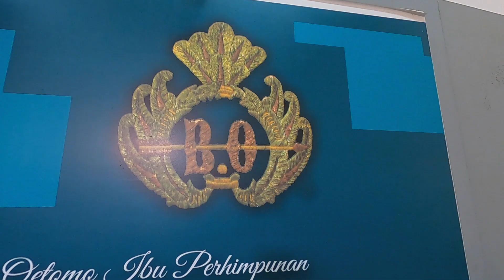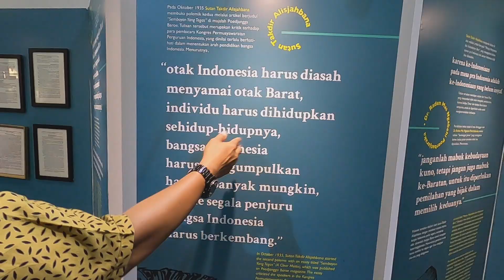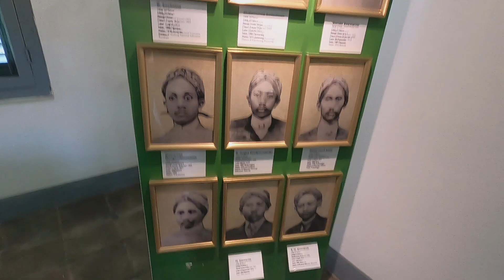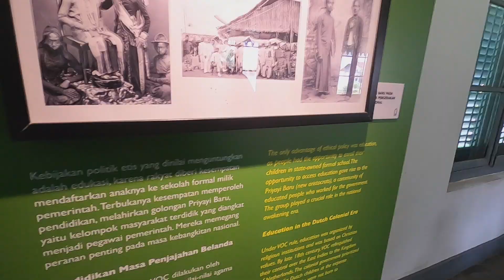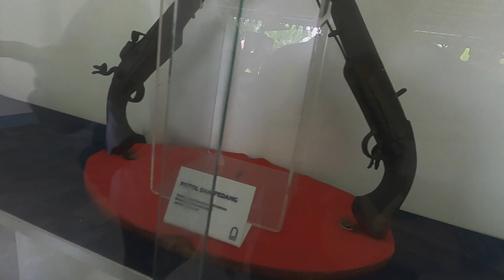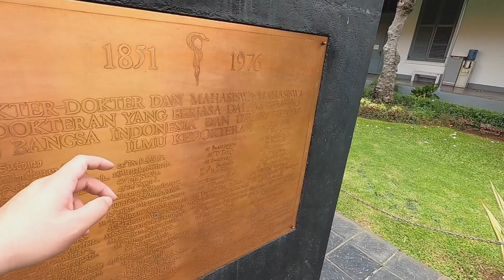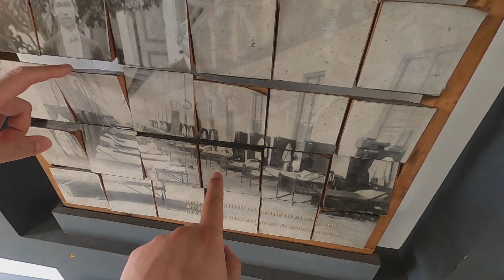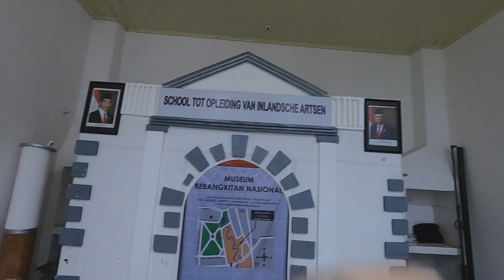STOVIA #2 I sekolah kedokteran masa kolonial I museum kebangkitan nasional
Hai guys! hai para pengelana!

Masih di STOVIA, kali ini Kelana Kemari berkelana melihat sejarah panjang gedung STOVIA, karena di sinilah cikal bakal perngerakan nasional dan terlahirnya organisasi pemuda Indonesia yang dimulai oleh Budi Utomo. Di STOVIA ini, kita bisa melihat susunan asli asrama laki-laki, situasi belajar, dan alat-alat yang digunakan sekolah kedokteran saat itu. Di sini kita juga bisa melihat diorama dari pembentukan Budi Utomo dan juga diorama saat H. F. Roll membela dr. Sutomo saat mau dikeluarkan dari sekolah. selain itu STOVIA ternyata mempunyai rahasia yang mungkin tidak semua orang tahu, yaitu ruang bawah tanah / bunker. ada bagian lantai STOVIA / sekarang dikenal sebagai Museum Kebangkitan Nasional yang runtuh dan ternyata dibawahnya ada ruang bawah tanah. karena gedung STOVIA sebenarnya punya sejarah yang panjang, mulai dari sekolah kedokteran, tempat tawanan perang saat tentara Jepang masuk, juga tempat eks tentara KNIL sebelum dipindahkan ke Cengkareng. ruang bawah tanahnya ternyata tidak kosong lho, ada sesuatu yang tersimpan di ruang bawah tanahnya dan foto nya tersimpan rapat di kantor Museum Kebangkitan Nasional. yuk! kita ikuti kelana kemari berkelana menelusuri sejarah panjang STOVIA.

See places through our videos!